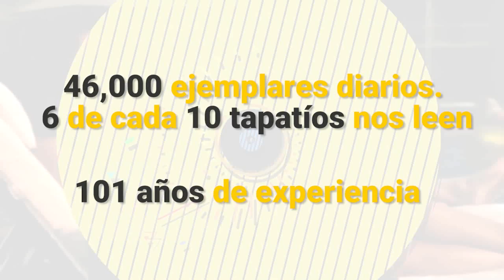+Informador: las noticias del 24 de octubre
Al menos ocho muertos por volcadura en carretera Tepic-PuertoVallarta
Un camión de turismo que viajaba de Puerto Vallarta con destino al municipio de Arandas, Jalisco, se volcó en la carretera Tepic-PuertoVallarta a la altura del poblado Lo De Marcos, dejando varios muertos.

Hallan artefactos explosivos cerca de residencias de los Clinton y Obama
Las autoridades estadounidenses informaron hoy del hallazgo de dos artefactos explosivos dirigidos a las residencias de Hillary Clinton así como de Barack y Michelle Obama, que no entraron en contacto con los mismos ni corrieron riesgo.

"Willa" desborda el río Acaponeta en Nayarit; deja inundaciones
El paso del huracán "Willa" en la costa del norte de Nayarit dejó saldo blanco según las autoridades estatales pero ha provocado inundaciones en varias poblaciones por el desbordamiento del río Acaponeta.

Por primera vez, tres mexicanos anotan el mismo día en Champions
Por primera vez en la historia de la Champions League, tres mexicanos anotaron en el mismo día en la competición de clubes más importante del mundo, de acuerdo a información del analista de futbol Mr. Chip.

Alfonso Cuarón ofrece Master Class en la FICM
El director mexicano, Alfonso Cuarón, ofreció una Master Class para compartir su experiencia y memorias como cineasta en el Festival Internacional de Cine de Morelia (FICM) mediante sus redes sociales, con motivo de la presentación de su película "Roma".